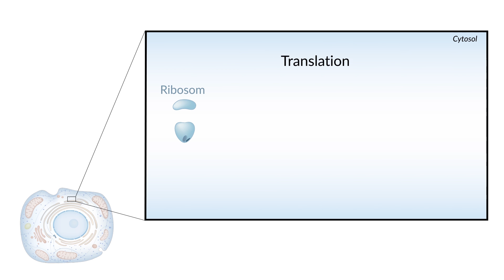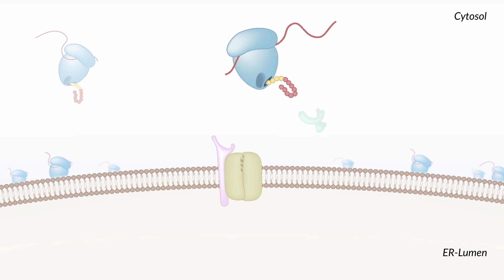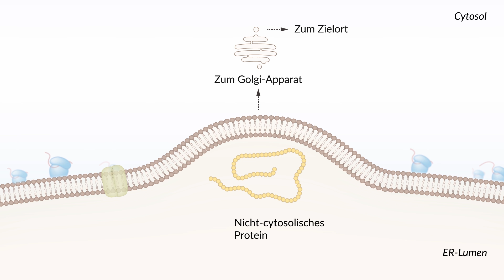Translokation von Ribosomen an das raue ER - Biochemie - Molekulargenetik - AMBOSS Video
Bei der Translokation werden Proteine, die die Zelle verlassen sollen (sekretorische Proteine) sowie Membranproteine und lysosomale Proteine zuerst an freien Ribosomen des Zytosols synthetisiert. Ihre Synthese wird allerdings kurz nach Beginn angehalten und das Ribosom an die zytosolische Seite des rauen ERs gebracht. Hier wird die Proteinsynthese fortgesetzt und das Protein direkt in das Lumen des ERs hinein synthetisiert. Der gesamte Ablauf wird im Video ausführlich erklärt, weitere Informationen gibt es

AMBOSS ist das ideale Nachlagewerk für Ärztinnen und Ärzte im klinischen Alltag und das perfekte Lernsystem für Medizinstudierende. AMBOSS enthält das Wissen aller Fachgebiete - so ausgearbeitet und vernetzt, dass Mediziner unmittelbar leitliniengerechte Antworten auf ihre Fragestellung erhalten.